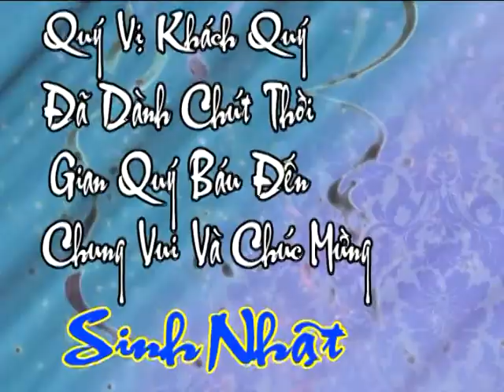Happy Birthday Quoc Thanh Tran .01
Happy Birthday Quoc Thanh Tran